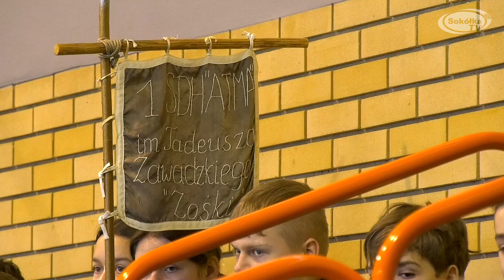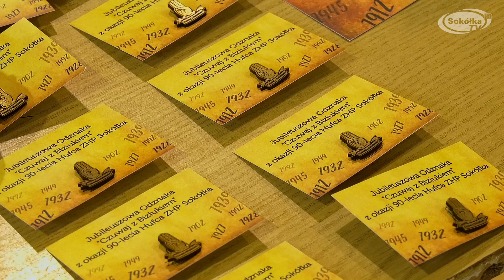W Dąbrowie Białostockiej odbył się Dzień Myśli Braterskiej 2023 / SokókaTV 2023r.